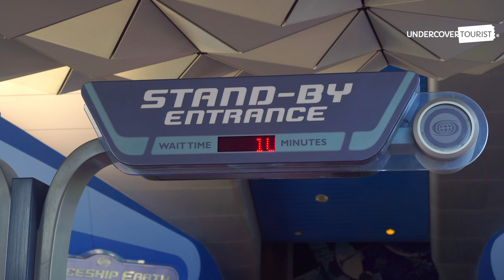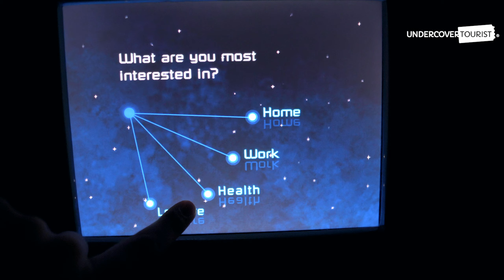Spaceship Earth, Full-Length 4K POV | EPCOT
~Hop~ along as we travel through time, from the Stone Age to present day inside EPCOT’s famous sphere on Spaceship Earth!

Spaceship Earth debuted at Walt Disney World on EPCOT's opening day October 1, 1982. This geodesic sphere is an engineering marvel and took over two years to build. The first attraction you encounter when you enter the park, this mild ride takes you on a journey through time inside the distinctive 18-story sphere. Listen as Dame Judi Dench narrates the history of human communication. Spaceship Earth shows exactly where we, the human race, began and where we are heading through Audio-Animatronic scenes. At the end of your journey, you’ll design your own “future” on the touch screen on the seatback in front of you.

Want to learn more about this iconic attraction? ~Leap~ over to our blog for the secret history of EPCOT’s Spaceship Earth

Video Chapters
0:00 - EPCOT Spaceship Earth
1:47 - Early Human Communication
3:10 - Ancient Egyptians
3:49 - Phoenicians
4:19 - Ancient Greece & Rome
5:14 - Fall of Rome
5:46 - European Renaissance
7:11 - 20th Century Communications
8:27 - Invention of the Personal Computer
10:35 - Design Your Future